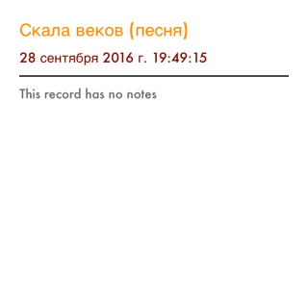Скала веков (песня)